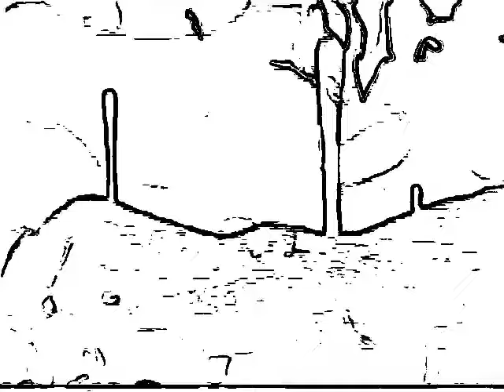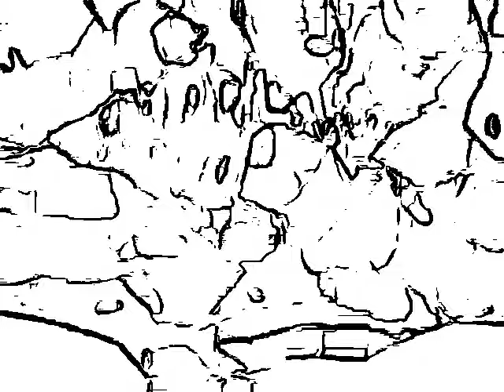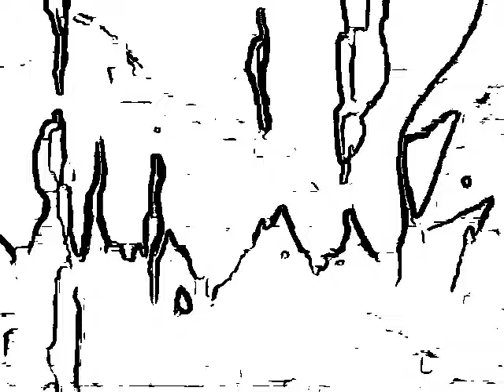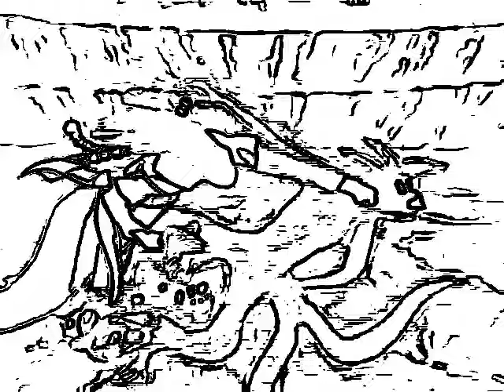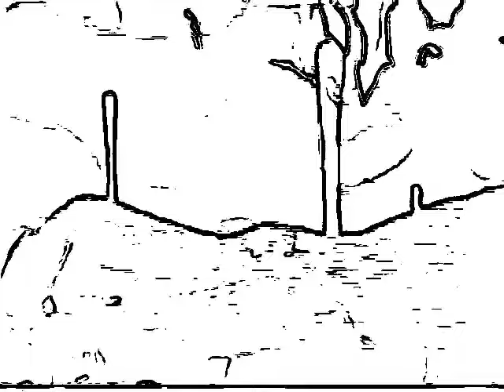WHAT IF NARUTO WAS FORGOTTEN SON OF THOR